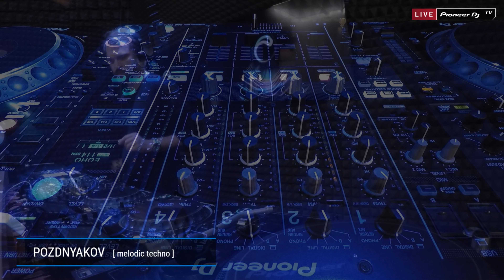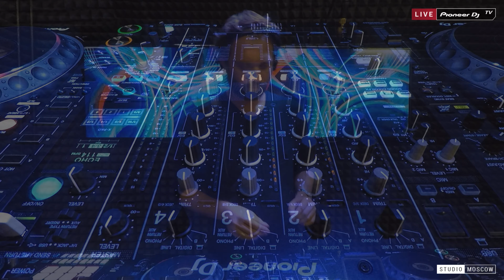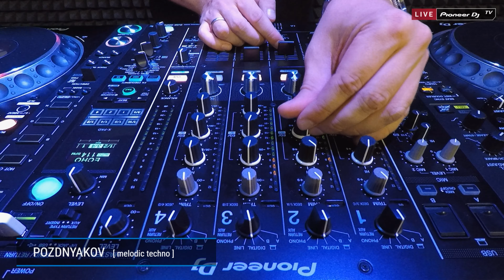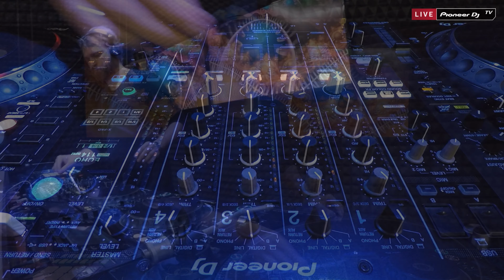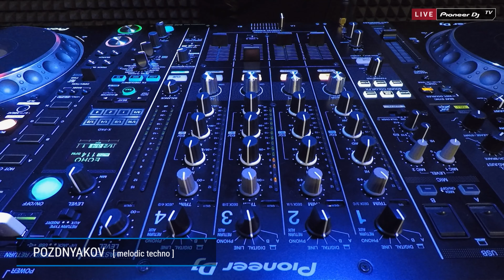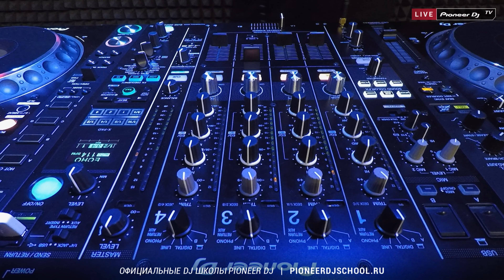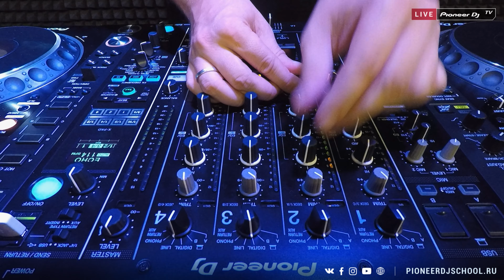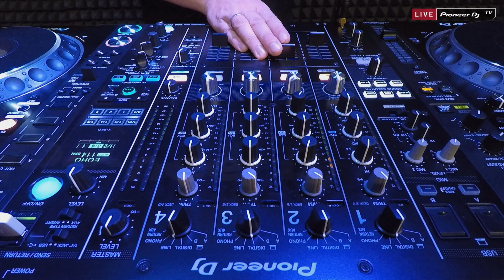POZDNYAKOV [ melodic techno ] @ Pioneer DJ TV | Moscow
Эфир резидентов Kinе́tika